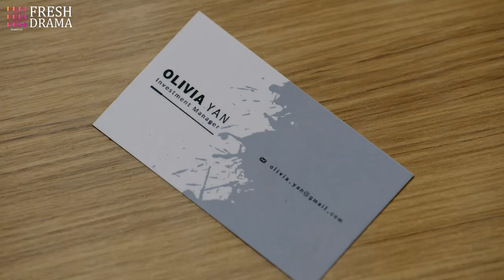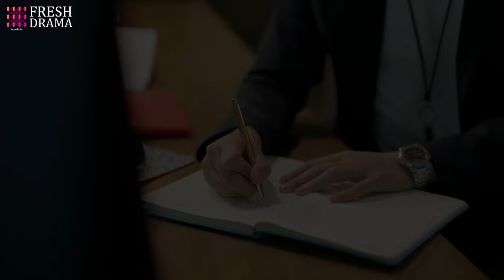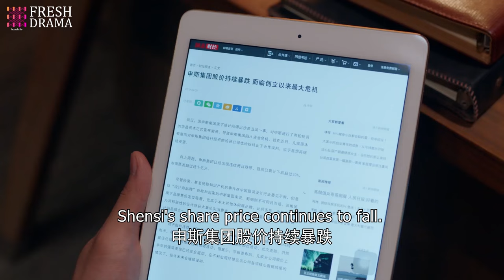【ENG SUB】Your Memory EP40 | Xu Ling Yue, Yang Xu Wen, Fu Xin Bo, Ding Guan Sen | HitSeries